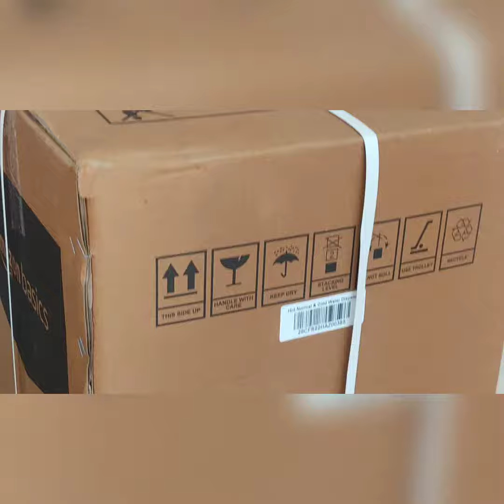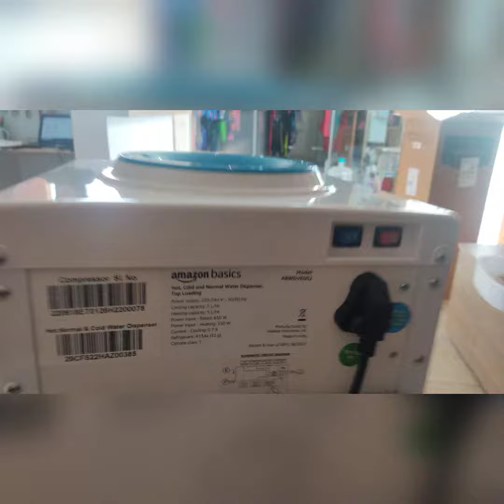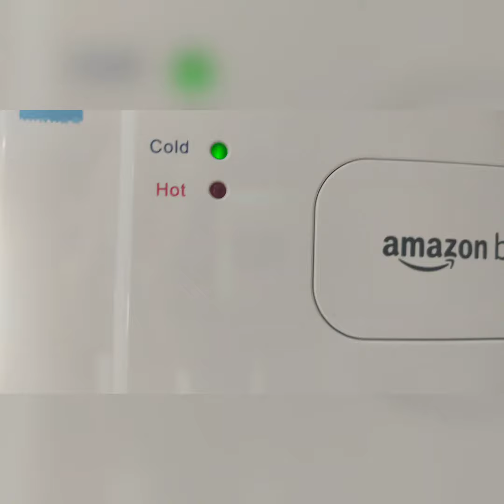How to Install Water Dispenser | Unboxing with instructions | Amazon basics Water Dispenser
Friends must buy a Water Dispenser,  today we will unbox Water Dispenser with full feature details. let's check you will see how to install a Water Dispenser. This is an Amazon basics Hot, Cold and Normal Water Dispenser Top Loding.